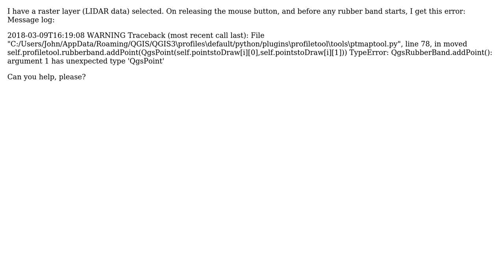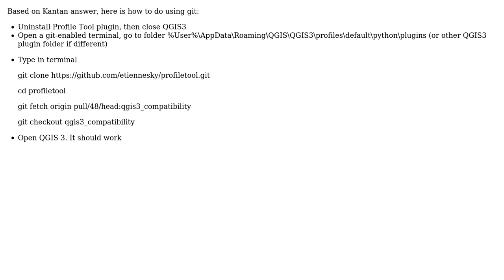GIS: QGIS 3.0 Girona using profile tool, get python error (3 Solutions!!)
GIS: QGIS 3.0 Girona using profile tool, get python error

With thanks & praise to God, and with thanks to the many people who have made this project possible! | Content (except music & images) licensed under CC BY-SA | Music | Images & others | With thanks to user user30578 user seb007 user Marco Ugalde user Kantan and the Stack Exchange Network Trademarks are property of their respective owners. You are responsible for your own actions.